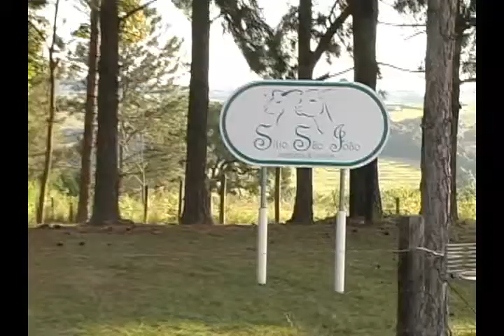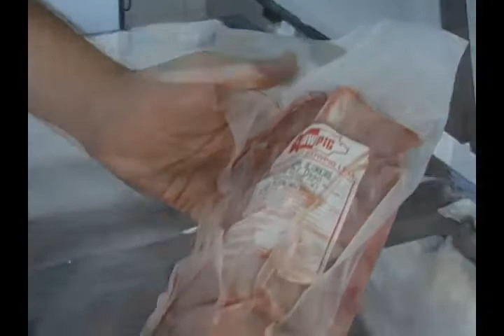TV do Berro - Criar ovinos e caprinos com olho no lucro - 33 25 04 07